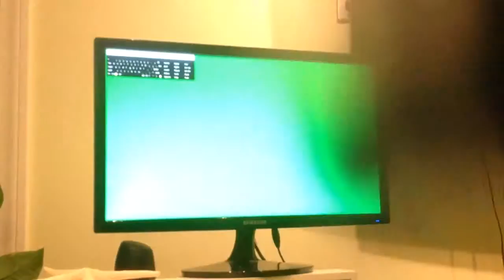Car wash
Car